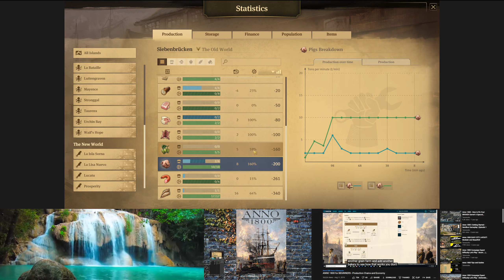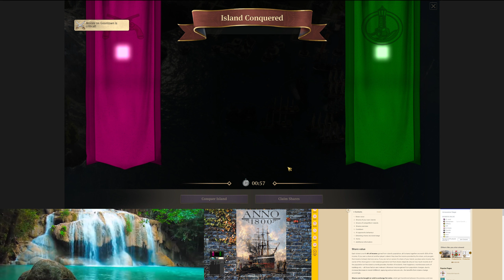EP16 FIRST TIME PLAYING ANNO! (Anno 1800) NO COMMENTARY/SLEEP/CHILL/GAMEPLAY/GAMING BUDDY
All my videos are Normal Gameplay of me just relaxing and playing. No/Minimal Commentary. They are meant for you to have on in the background, while you relax, while you do homework, or if you also need a buddy to play with. I'll be alongside you in these videos as well. I will be taking breaks when I need to, I will be watching other things on the side. I will be as closely remaining completely the same to if I wasn't recording at all.

EPISODE DESCRIPTION
I played anno 1404 recently and really loved it so I am now trying out 1800 on the ubisoft game pass.

SERIES DESCRIPTION
I will be playing ANNO 1800 for the first time, I got it on game pass and want to try it.

CONTENT DESCRIPTION
         The video is not meant to be directly entertaining. I put a lot of videos on while I do other stuff or game. So I don't get bored. I'm casual in nature but focus and take time figuring things out. That is what this is meant to be. You could sure watch it directly. Its more meant to watch while doing something else.

TYPED COMMENTARY
I will be adding typed out commentary to every video that has no commentary. This way I can shoot you thoughts feelings at a moments notice. To add some personality to the content and also to add that feeling of playing with someone.